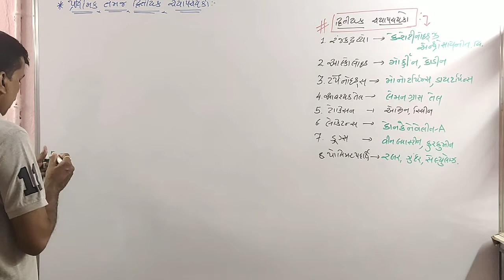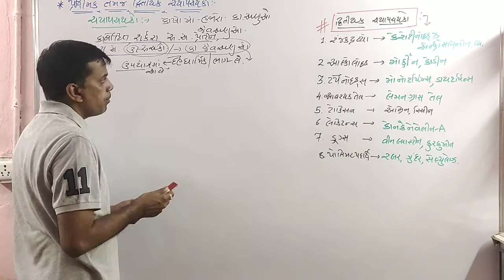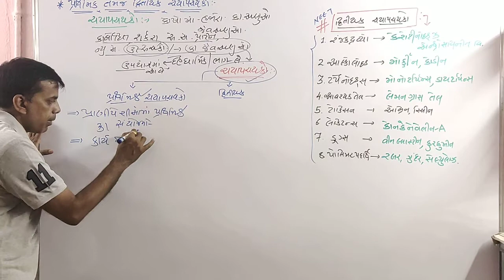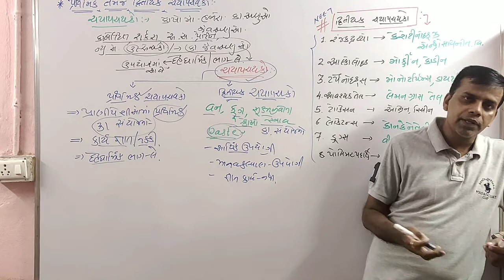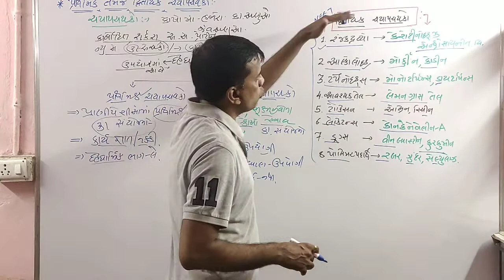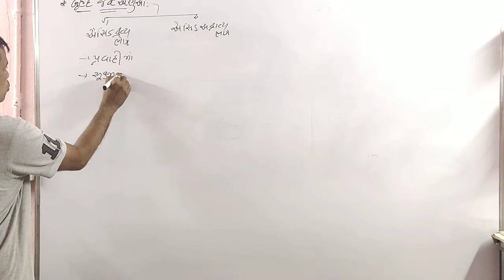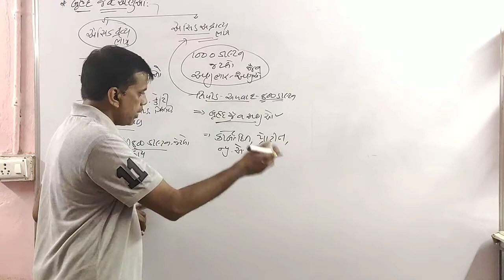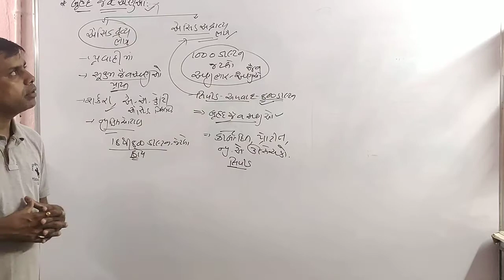STD 11 9lecture 5